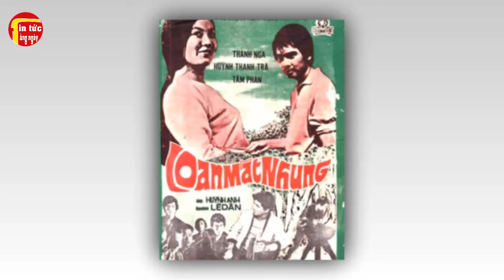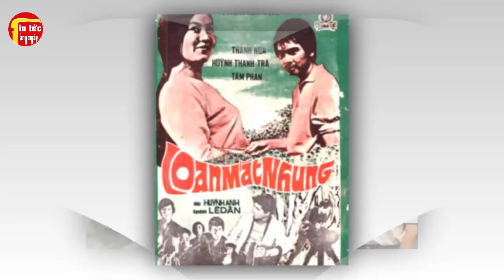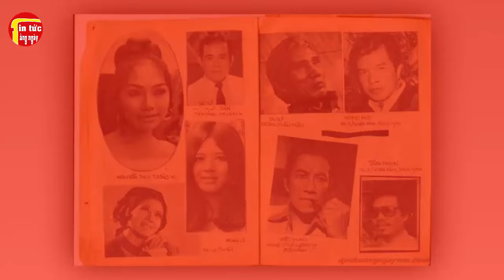Nghệ sĩ Huỳnh Thanh Trà, Trong 'Loan Mắt Nhung' Kỷ Niệm Khó Quên Với Nghệ Sĩ Tú Trinh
Nghệ sĩ Huỳnh Thanh Trà, Trong 'Loan Mắt Nhung' Kỷ Niệm Khó Quên Với Nghệ Sĩ Tú Trinh. Tin tức hằng ngày là những thông tin giải trí trong và ngoài nước .